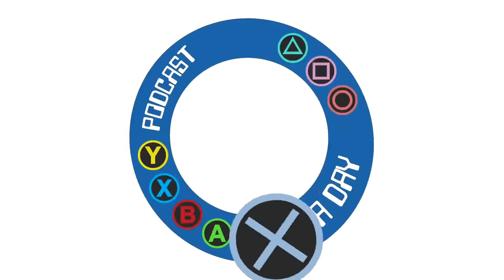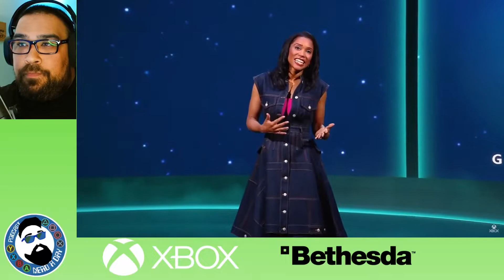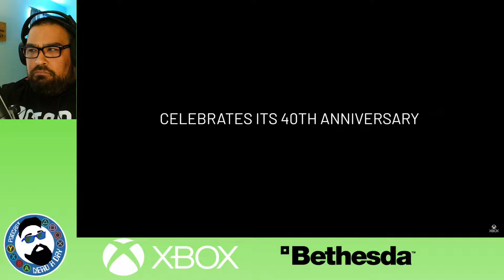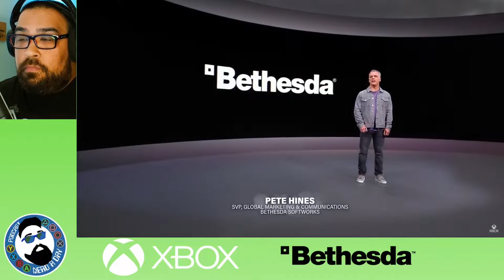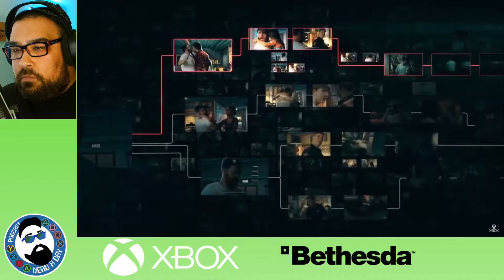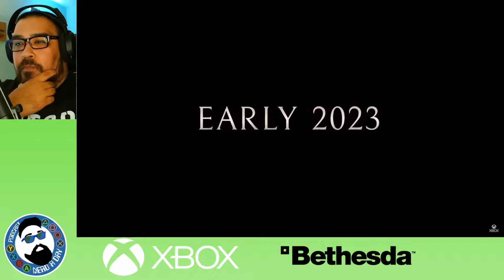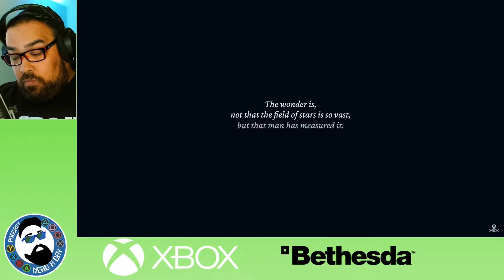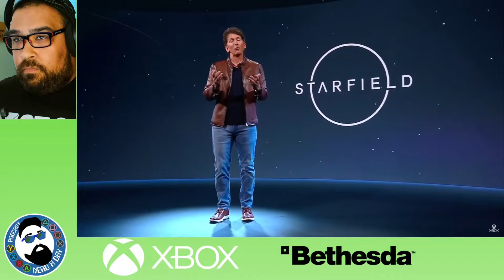Xbox and Bethesda 2022 Showcase - Nerd a Day Reacts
Missed my live reactions to the 2022 Xbox + Bethesda showcase don't worry here is the VOD from my Twitch Stream.